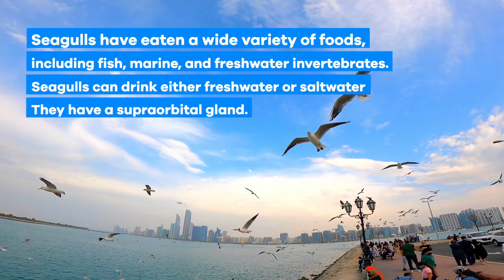Amazing facts about Seagulls | Vlog #2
The UAE has long been a preferred destination for seagulls since the country enjoys milder coastal climates in winter. Seagulls are the migrating wild birds that come to the UAE shores every winter from Siberia and the Mediterranean regions. Coming from the chilly frozen regions they live by the warmer waters of the Arabian Gulf and end up attracting scores of residents and visitors.